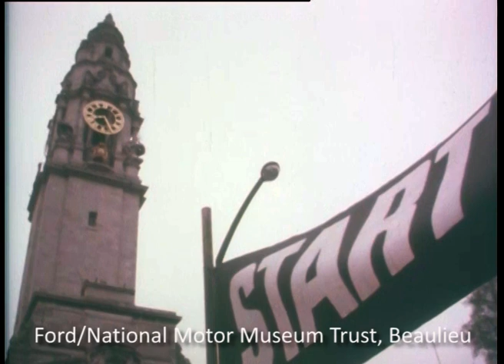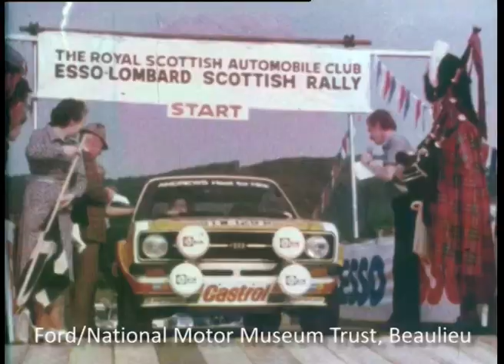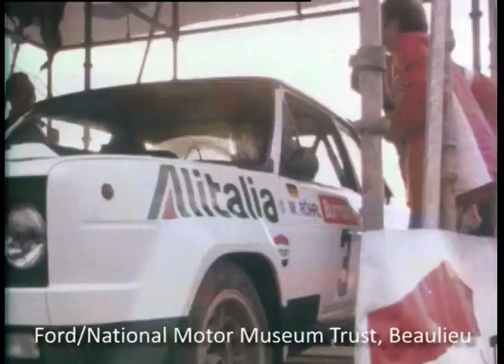A Little Bit Sideways - 1978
This film takes a look at the 1978 Sedan Rally Championships, covering highlights of the first five events in the season - Circuit of Ireland, Welsh Rally, Scottish Rally, Burmah International Rally and Manx International Rally. (The final event - the Lombard RAC Rally - can be viewed on the film of that name on this channel). There is plenty of action from the greats of rallying, including Russell Brookes, Hannu Mikkola, Tony Pond, Roger Clark, Jimmy McRae and Markku Alen.